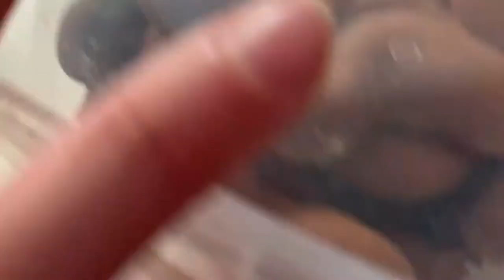Vlog #10 żyje! || paczka 🤫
Serwer: honey valley
Nick(w sso): Rosalie Pixiefish

Jeśli macie jakieś pytanie pisać na insta